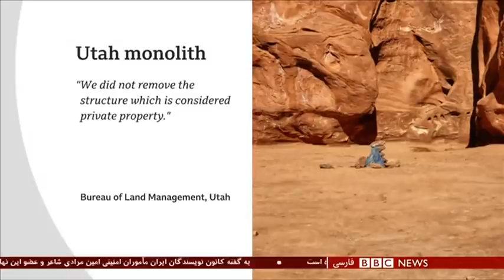معمای شی فلزی مرموز در بیابان‌های ایالت یوتای آمریکا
شیء فلزی رازآلودی که هفته پیش در بیابان‌های ایالت یوتا در مرکز آمریکا کشف شده بود حالا ناپدید شده است. کشف این شیء که به 'تک سنگ' معروف شده سرخط اخبار شده بود اما اینکه چرا و چطور به آنجا منتقل شد هنوز معما است.